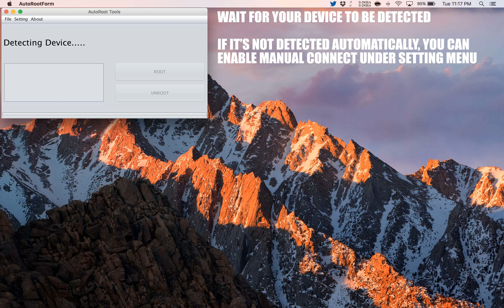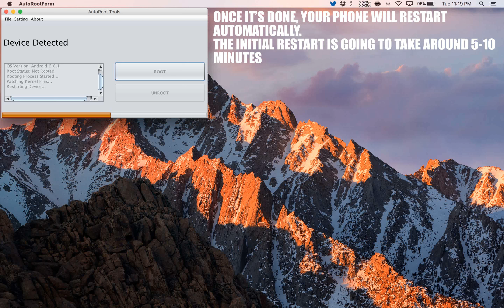How to Root Sony Ericsson Xperia Arc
A simple and safe tutorial on How to Root Sony Ericsson Xperia Arc.